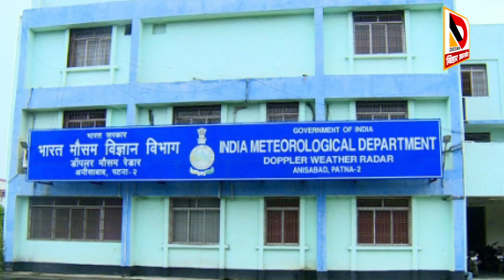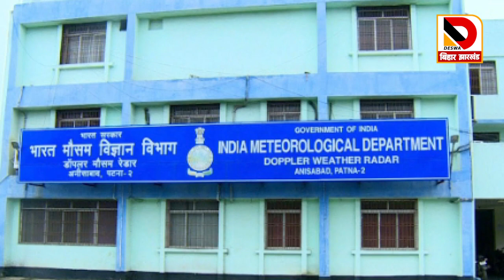बिहार में मौसम मेहरबान! उमस के बाद इन जिलों में बारिश